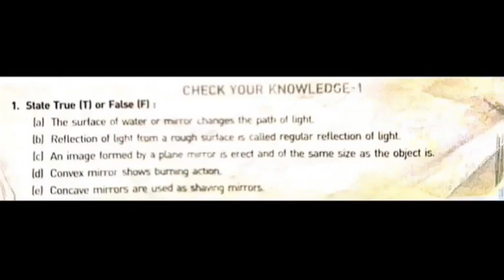SCIENCE SUCCESS == CLASS VII ==LIGHT == CHECK YOUR KNOWLEDGE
SCIENCE SUCCESS ==
CLASS VII ==
LIGHT